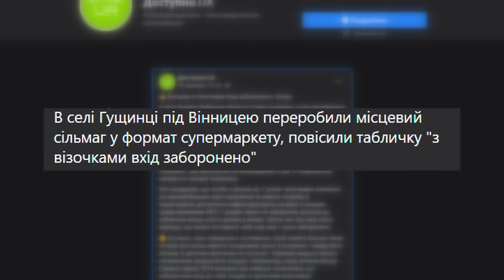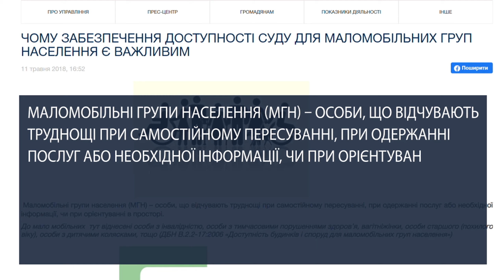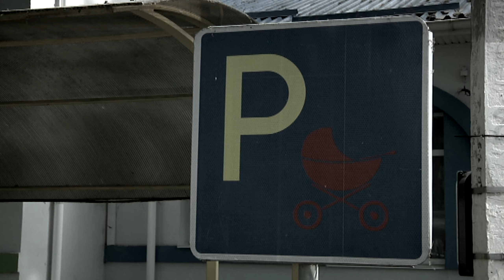Батьків з візками не пускають в українські магазини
Підтвердження нової хвилі дискримінації батьків з візками, останнім часом, з’являлися в українських виданнях – їх не пускають до магазинів і транспорту. І такі заборони обурюють батьків. Адміністрація ж магазинів, водії громадського транспорту та інших місць загального призначення, виправдовують свої заборони тим, що у приміщеннях дуже мало місця для візків.